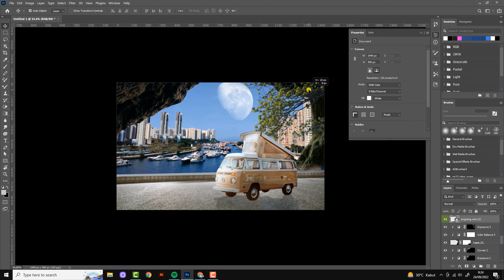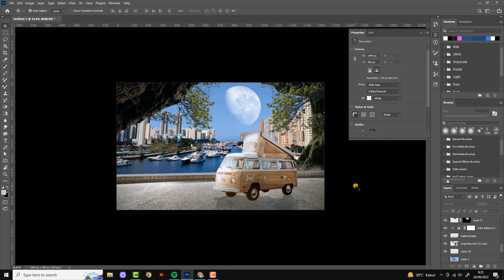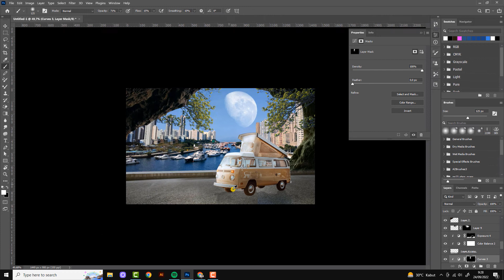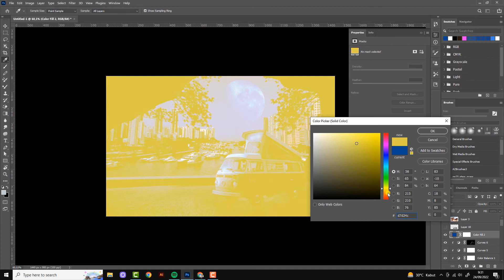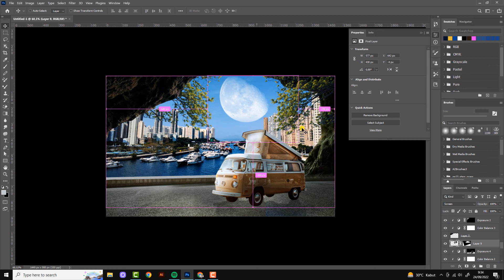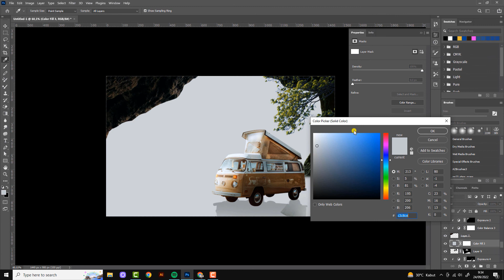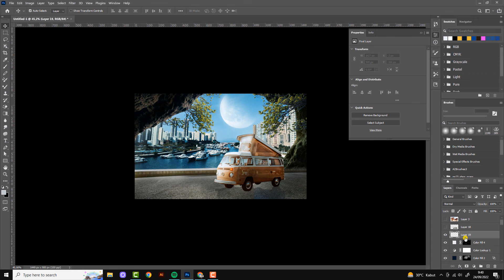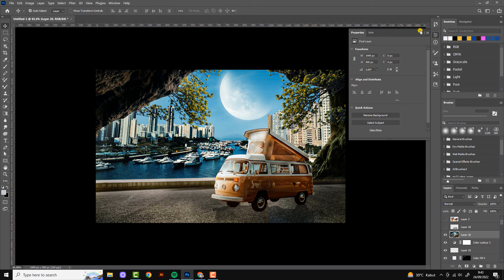Photoshop Tutorial: volkswagen edit Photo manipulation